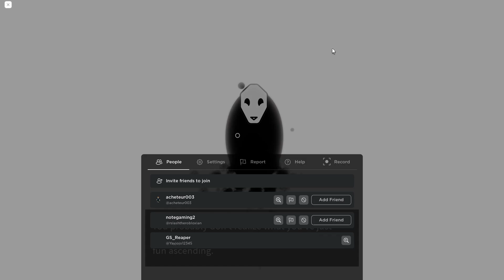Entering The Sun In Journey To The Sun